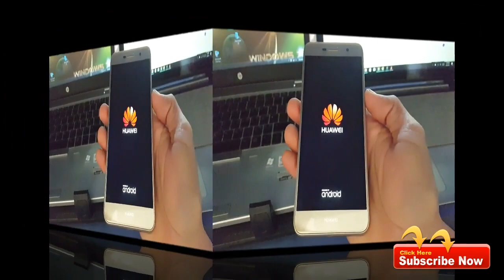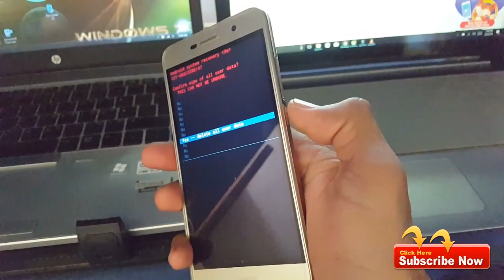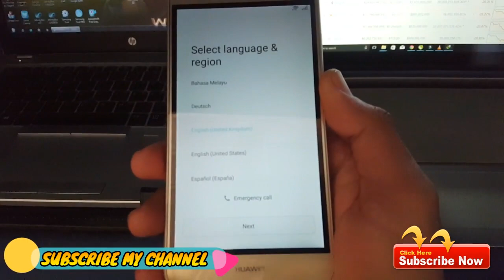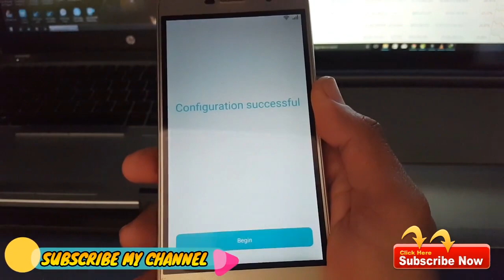HUAWEI Y6 PRO TIT U02 hard reset/2018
How To HUAWEI Y6 PRO TIT U02 hard reset

In This tutorial i will show you the way to Hard Reset HUAWEI Y6 PRO TIT U02 / If You Like This Video

Buy

TracFone LG Fiesta 2 4G LTE Prepaid Smartphone

Net10 Samsung Galaxy J7 Sky Pro 4G LTE

Mobile Fiesta 2 Prepaid Carrier Locked-16GB

TracFone LG Premier Pro 4G LTE

Samsung Galaxy J3 Luna Pro 4G LTE

This is official youtube channel of EASY FLASHING
we made this channel for learners beginners! HOW TO DO FLASHING UNLOCKING Frp Bypass google Account Remove Frp Remove WITHOUT BOX in HINDI